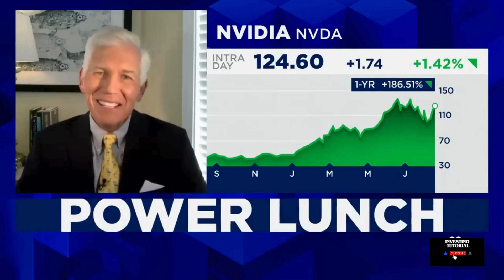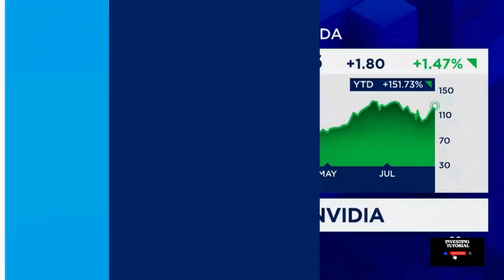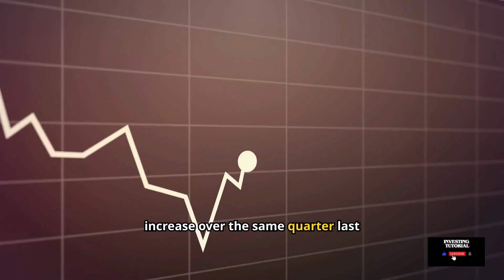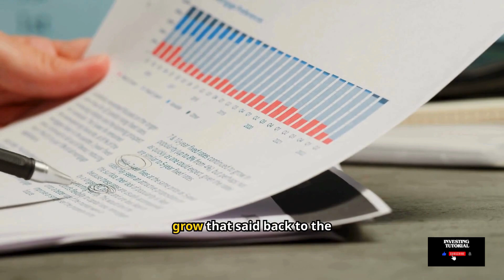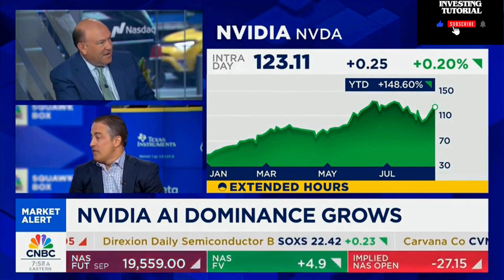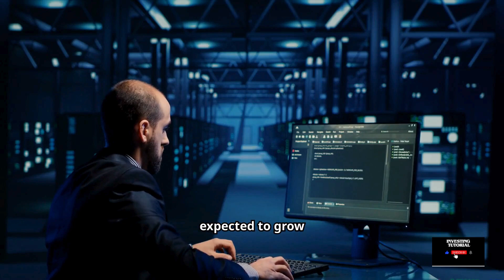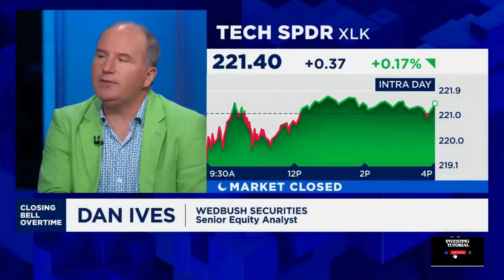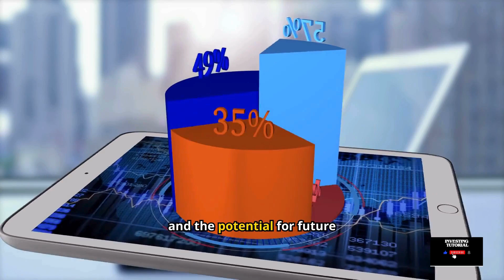Why Nvidia’s AI Surge is Just Beginning | Nvidia Stock | NVDA Stock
In this video, we explore why Nvidia’s AI surge is just getting started and what it means for investors. Nvidia has been at the forefront of the AI revolution, with its cutting-edge technology powering everything from self-driving cars to advanced data centers. As the demand for AI continues to grow, Nvidia’s stock has seen remarkable gains, but there’s still plenty of room for future growth.

We’ll dive into the key factors driving Nvidia’s success, the latest developments in their AI technology, and why industry experts believe this surge is far from over. Whether you’re an investor looking to capitalize on Nvidia’s potential or just interested in the future of AI, this video will provide you with valuable insights.

Don’t forget to like this video, share it with others who might find it useful, and subscribe to Investing Tutorial for more expert analysis on the stock market and investment strategies.

microsoft stock
stocks
msft stock

ai stocks
google stock
artificial intelligence stocks
amd stock
nvidia keynote
nvidia keynote2023
best ai stocks
nvidia news
Microsoft stock nvidia
msft stock
nvidiagtc2023
jensen huang 台大
tesla stock today
nvidia computex 2023
nvidia eye contact ai
asml stock
tesla stock
google stock
ai stocks
the future of ai
nvidia ai
nvidia rtx
nvidia 2023
nvidia barron's
nvidia stock motley fool
barron's nvidia
webull nvda
nvda webull
buy nvda
nvidia share price news
nvidia tech stock
nvidia technology stock
nvidia tradingview
tradingview nvda
nvda stock trading view
nvda stock tradingview
nvidia buy hold sell
shares in nvidia
nvidiashares
nvidia share price chart
nvda investing com
nvidia investing
nvidia asx share price
nvidia equity
nvdashare price
nvidia stock buy sell
nvidia shares
nvidia stock share
nvda asx
jim cramer on nvda
cramer on nvda today
nvda stock live
nvidia stock live
nvidia reddit stock
nvidia nasdaq share price
nvidia share price nasdaq
nvidia corp nvda stock
nasdaq nvda news
current stock price for nvidia
jim cramer on nvda stock
good time to buy nvidia stock
asx nvda
robinhood nvda
nvda robinhood
nvidia nvda stock
geforce stock
stock futures nvda
cramer nvda
cramer on nvda
nvda cramer
nasdaq nvda
nvda marketwatch
marketwatch nvda
nvidia stock robinhood
stock in nvidia
reddit nvidia stock
nvidia stock market price
nvda stock price yahoo
nvidia share price yahoo
nvidia stock 2021
nvda stock price today after hours
jim cramer nvda stock
nvda us stock price
nvda stockinvest
nvidia a good stock to buy
nvidia stock price nyse
nvidia us stock
nvda nvidia
nvidia corp nvda
nvidia nvda
stocks better than nvidia
nvda nyse
nvda stock now
finance yahoo com nvda
nvidia corp stock
nvda tsla
nvidia stock future predictions
nvidia corp stock price today
nvidia futures
nvda stock recommendation
live nvidia stock
investing com nvda
nvidia stock price 2021
nasdaq nvda subsidiaries
stocks similar to nvidia
nvda stock good buy
nvda stock usd
nvda in 5 years
nvda ticker symbol
google finance nvidia
nvda premarket trading
nvda premarket today
benzinga nvda
nvda stock latest news
nvdastockprice
nvda stock price yahoo finance
shares of nvidia
nvidia share analysis
nvidia premarket
nvda stocktwits
nvda stock zack
nvidia share price today
nvda stock quarterly report
nvidia stock quarterly report
nvda stock yahoo finance
nvda projected stock price
nvda trading
ai chips stocks
nvda us
pre market nvda
nvda stock cnbc
cnbc nvda
nasdaq nvda stock price
nvda results
nvda stock price in 5 years
nvda stock quote today